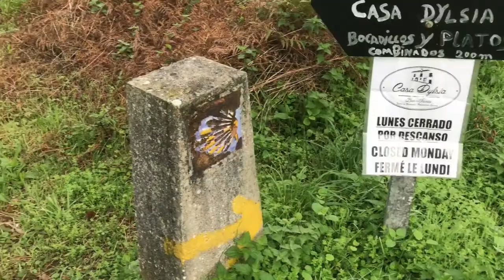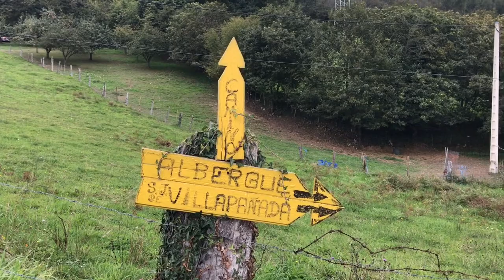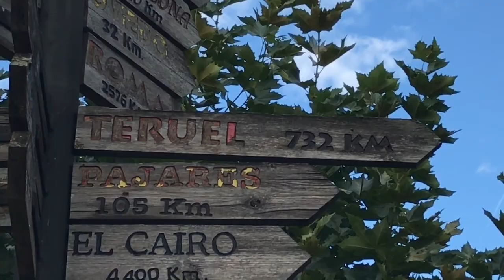Camino 29º Primitivo Octubre 2017 Parte 2ª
De Escamplero a Cornellana el 1 de Octubre de 2017